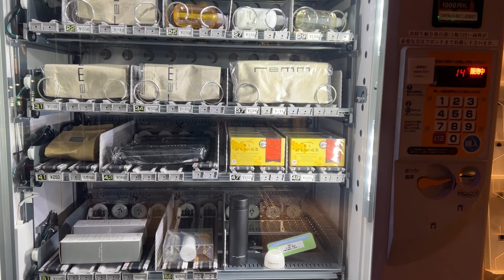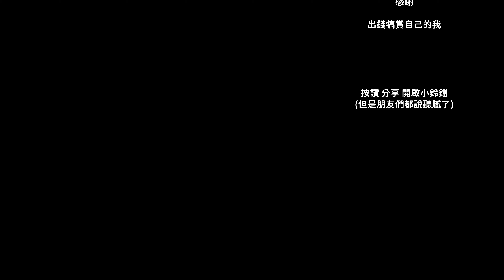東京旅遊 日比谷雷姆 REMM 飯店開箱 房內有按摩椅太舒服了